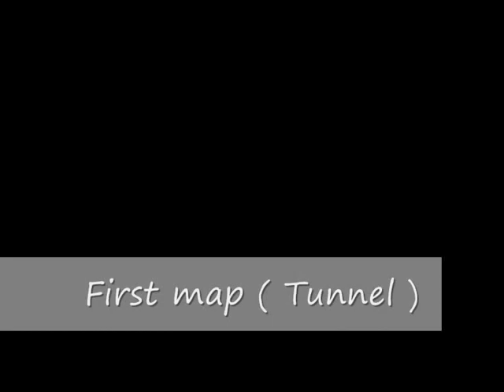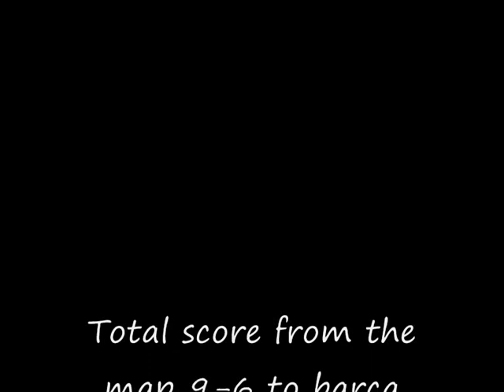Benno and Lewis playing UTsoccer (barca-dvn) part1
Benno and Lewis playing UTsoccer (barca-dvn) part1 group match in the CB UT Soccer 2on2 2010 LOL-Edition SCR-Tunnel